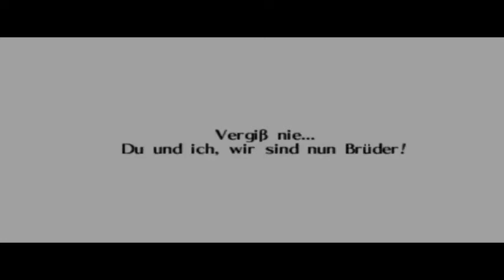Let's Play: The Legend of Zelda - Ocarina of Time Part 18: Gefährlich! Volvagia macht Ernst!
Oh! Und vergesst auch nicht meine Fanpage zu liken, dann verpasst ihr nichtsmehr! ;)